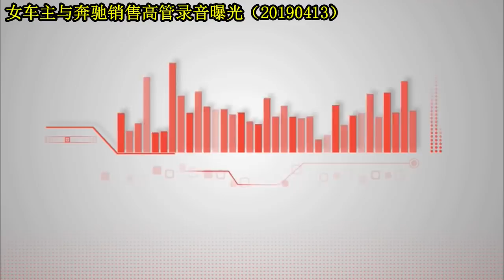【买奔驰吗？66万漏油的那种】66万买奔驰没出4S店门漏机油【女车主与奔驰销售高管录音曝光】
4月9日，陕西西安一则女车主坐在奔驰车顶维权控诉的视频引发关注。据新京报，视频中女子的家人小磊说，事件起因系视频中女车主王倩（化名）即将生日，为了庆祝，他们于3月22日前往西安利之星奔驰4S店付款提车，付完款后，工作人员告知他暂时不能提车，要做新车检测(PDI)。

小磊来开车时，发现车辆发动机漏油，要求退款或换车。随后几日，店内销售人员一直表态会解决。

销售人员告知小磊，“按照全国三包，只能换一台发动机。”

王倩情绪激动地坐上奔驰车顶和销售人员理论被他人拍下上传网络。“我是受过文化教育的人，我是研究生毕业的，这件事情，让我几十年的教育得到奇耻大辱”“66万买的车，一公里没开，让我换发动机，还被迫接受这个三包”。

奔驰4s店回应女车主维权#：正协商解决，不方便透露太多。

据澎湃新闻从西安市市场监督管理局高新分局获悉，涉事的奔驰轿车已被封存，该局将委托有资质的检测机构，对车辆进行检测。

今日，北京梅赛德斯-奔驰销售服务有限公司就“奔驰女车主哭诉维权”一事发布声明称，已经成立工作小组，将尽快与客户预约时间以直接沟通，力求在合理的基础上达成多方满意的解决方案。

车主在西安市市场监管局高新分局西部电子商城工商所向联合调查组递交资料，配合调查，这是车主与调查组的首次见面，相关诉求如下：
1、调查该车车辆历史，要求知晓该车到店至销售期间的基本情况；
2、车辆PDI检查是否真实，检查人员有无资质，3月22日到3月27日期间又做了哪些检查，车辆的检查有没有检查到问题，检查人员有无资质；
3、没有任何利益的第三方对车辆进行检测，如果是质量问题依法赔偿，如果是三包问题，我们也愿意接受。我们合法维权；
4、调查4s店在销售过程中是否侵犯了我的知情权，是否有强制消费，收取的金融服务费是否合理？要求调查是否存在违法；每年有多少消费者被动消费；
5、规范汽车行业车辆PDI检查，与从业人员素质；
6、奔驰官方要给一个正式的道歉和情况说明；
7、对个人精神方面的损害给予补偿；
8、对汽车行业销售方面乱象进行整治，维护消费者合法权益。